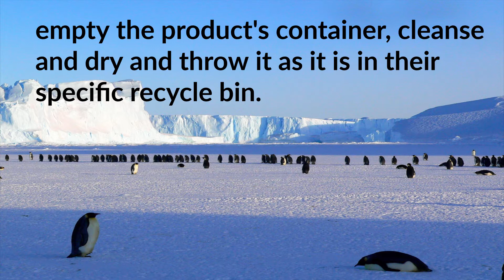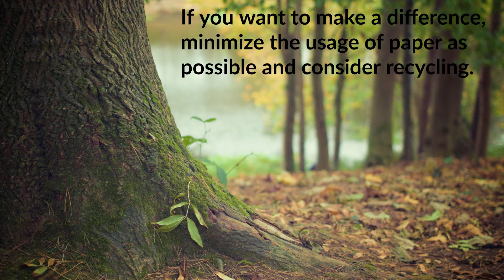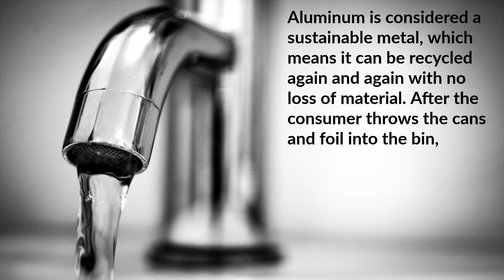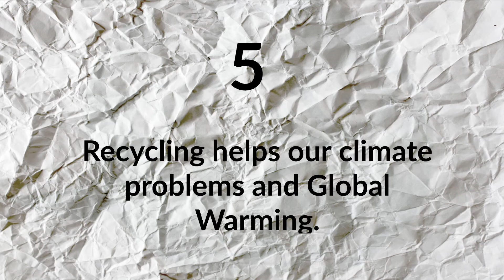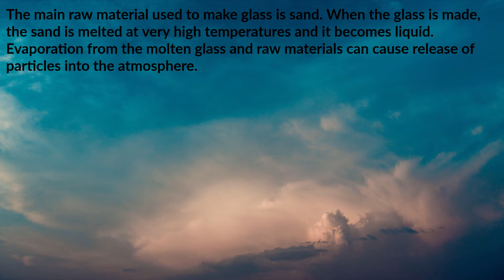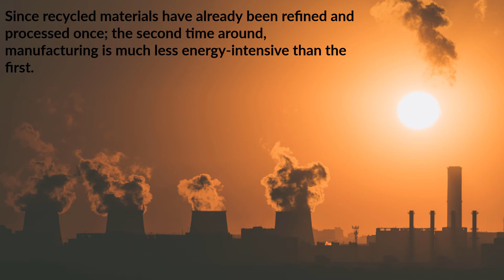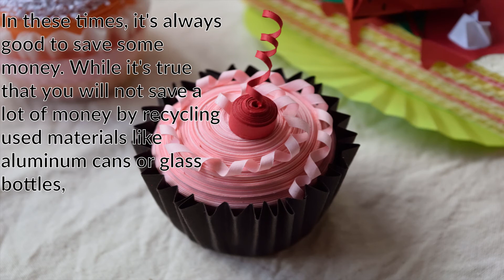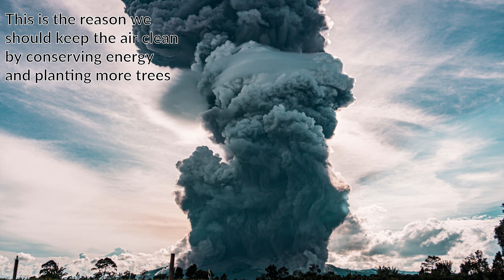10 Reasons Why Recycling is Crucial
OUR MISSION – The Hygieia Project
Nowadays it's hard to keep track of everything and we are all supposed to learn how to multitask in order to survive and we have to earn enough money to provide the basic necessities for ourselves and our family. This is-the reason why we often forget that there are other important aspects of our life we need to focus on too.

Our goal is to make a change in this world and help people be better and make their own decisions in life so they can also make a difference in this world by being healthier, more productive, less stressful and become a better version of themselves. By ensuring that you are living a long and fulfilled life, together we can get a step closer to achieving humankind potential. We hope that our videos can help you and if you believe it too, keep watching, leave a like and share this video with your friends and family so they can also make a difference. More videos are coming soon!

Recycling is the process of collecting and processing materials that would otherwise be thrown away as trash and turning them into new products. It can benefit your community and the environment. Make sure you’re putting the right materials in your recycling container. Items or materials made from paper, cardboard, metal cans, plastic bottles and jugs, they all have their specific container. For this task you just have to follow some simple steps such as :  never bag the item you want to recycle, know what to throw away, empty the product's container, cleanse and dry and throw it as it is in their specific recycle bins.